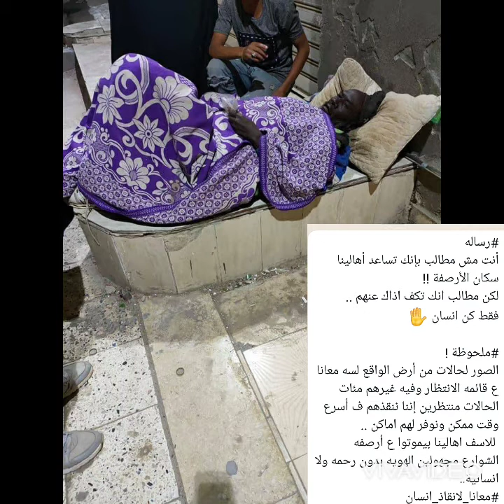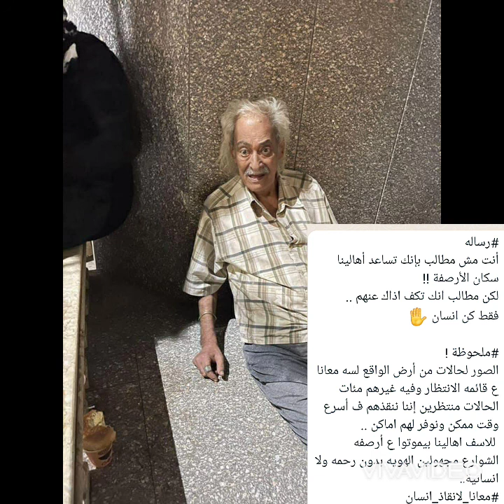انقاذ حياة انسان اهم وليس متسولين ضلالين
أنت مش مطالب بإنك تساعد أهالينا سكان الأرصفة !!
لكن مطالب انك تكف اذاك عنهم ..
فقط كن انسان ✋

الصور لحالات من أرض الواقع لسه معانا ع قائمه الانتظار وفيه غيرهم مئات الحالات منتظرين إننا ننقذهم ف أسرع وقت ممكن ونوفر لهم اماكن ..
 للاسف اهالينا بيموتوا ع أرصفه الشوارع مجهولين الهويه بدون رحمه ولا انسانية..
Mahmoud Waheed